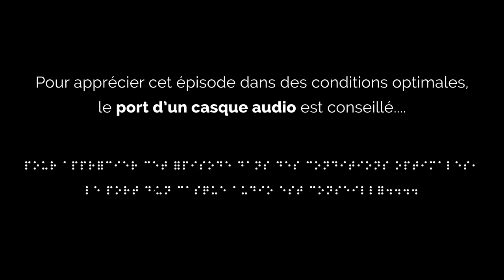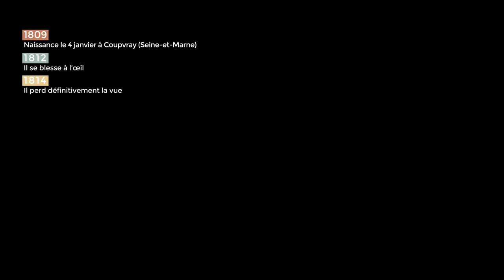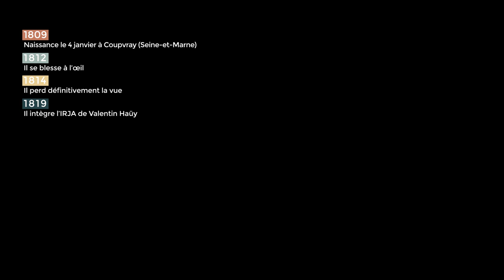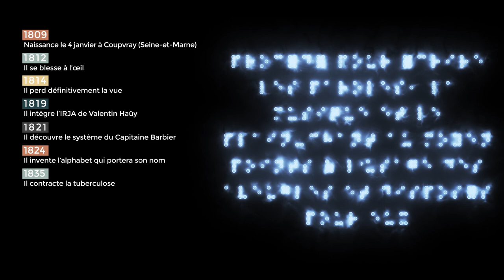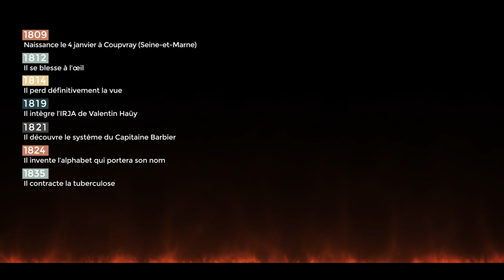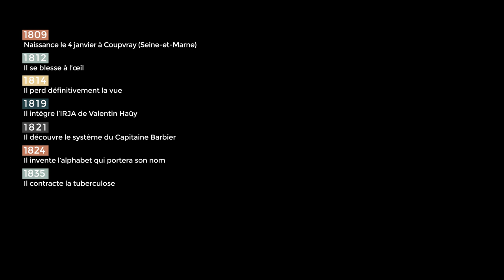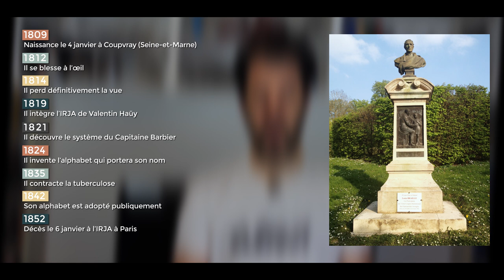Portrait - Louis Braille, de l'obscurité à la lumière 😵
L'incroyable destin d'un homme qui a permis à des millions d'aveugles d'avoir accès à la connaissance et au savoir.

Bibliographie :
Louis Braille, l'enfant de la nuit - Margaret Davidson